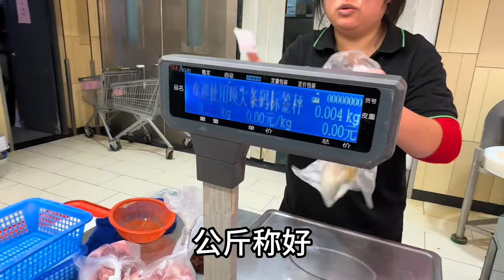上海小伙老婆对我的贴心关怀我很感动，去永辉超市买点实惠牛肩肉